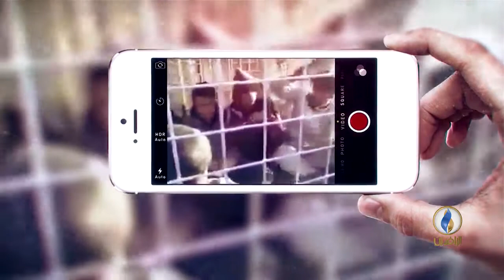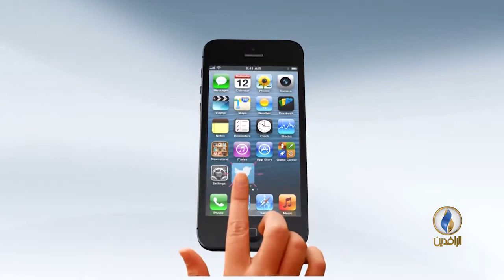صوتكم. 30 مليار دولار إجمالي الإستثمارات في مؤتمر الكويت .